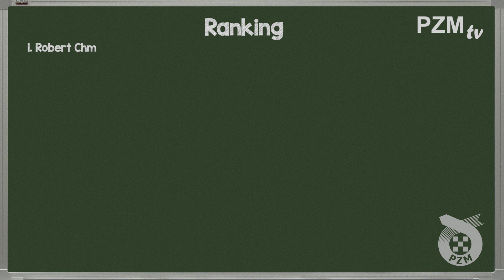Egzamin Ż: Adrian Cyfer (PZM.tv)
W kolejnej odsłonie „Egzaminu Ż” realizowanego przez PZM.tv udział wziął nasz zawodnik Adrian Cyfer. Zobaczcie, jak mu poszło.